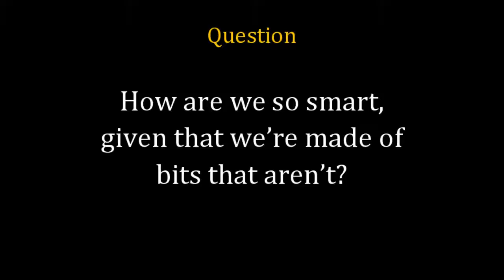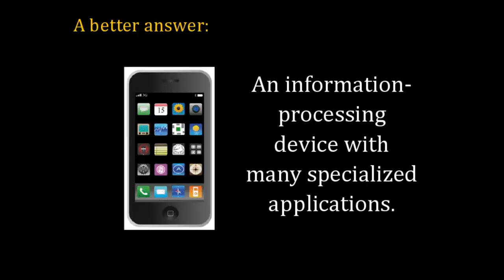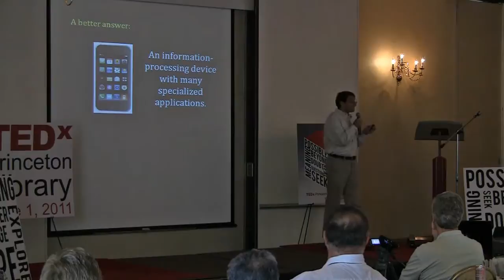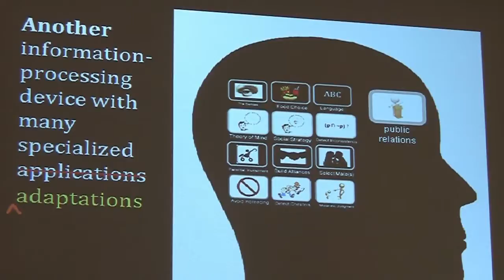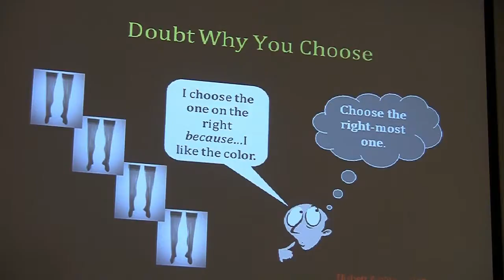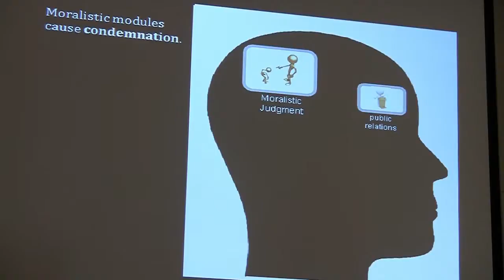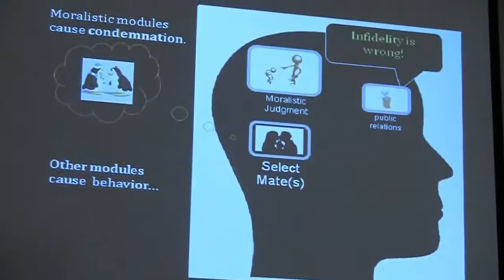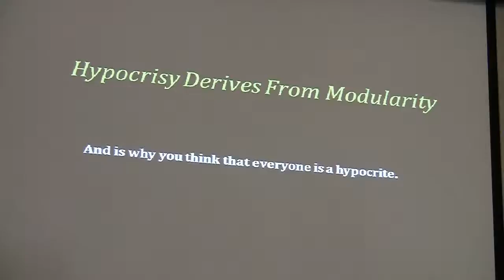Why Everyone (else) is a Hypocrite: Robert Kurzban at TEDxPrincetonlibrary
Do you wonder why people are so inconsistent? Why people often seem to contradict themselves? Why they believe things they know aren't true? Why they say "Don't do X and then do that very thing?  Robert Kurzban explains why. The reason is that the human mind is modular, made up of a large number of parts with different functions. Sometimes these parts conflict with one another.
TEDxPrincetonlibrary